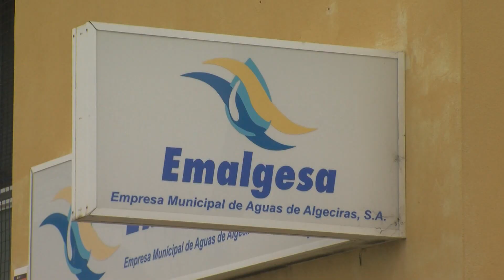Emalgesa interrumpirá mañana el suministro de agua en varias zonas de la ciudad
La  empresa municipal de aguas de Algeciras, Emalgesa  informa que mañana martes día 13 interrumpirá el suministro desde las 8 de la mañana hasta las 12 de la noche, en  varias zonas de la ciudad como Santa Agueda, Cortijo Vides, Saladillo, La Juliana, Los Yanquis, Playa Getares, y partes de San García, La Aldea y Las Terrazas, entre otras.